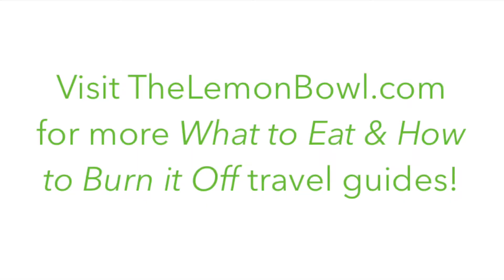Palm Springs Travel Guide: Where to eat and how to burn it off